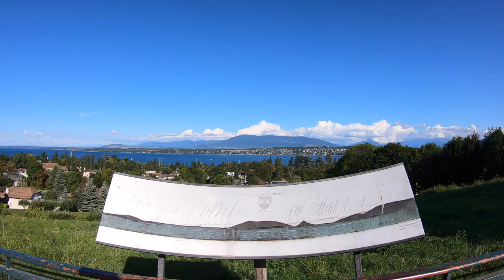Chambésy in Geneva, Switzerland | Summer 2021【4K】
A coffee to keep me walking is more than welcome, thanks...

Pregny-Chambésy is a commune in the canton of Geneva in Switzerland. It is located directly north of the city of Geneva, on the south-western shore of Lake Geneva.